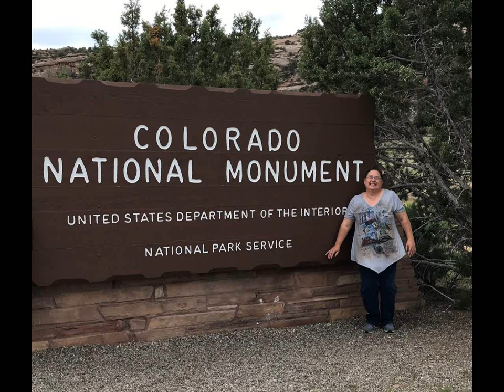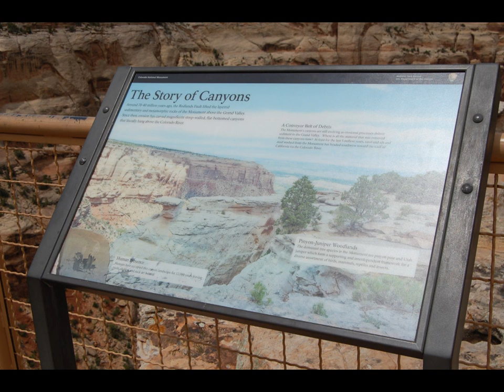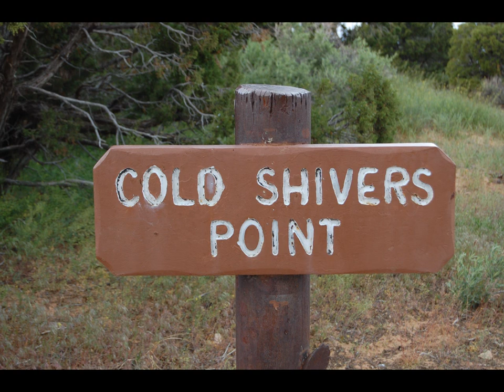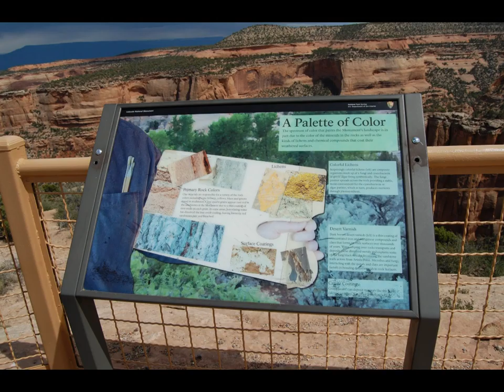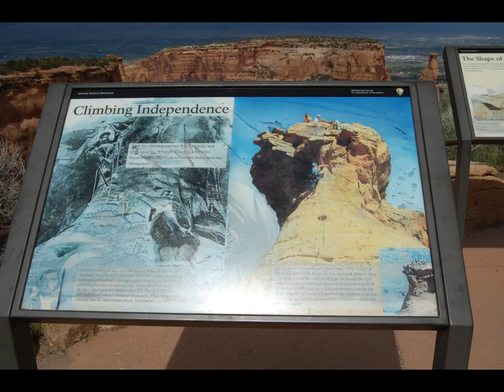Colorado National Monument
Welcome to Day Hiker Grammie channel! Today's video showcases the tour through Colorado National Monument.  We traveled the 23 mile route stopping frequently at the pullouts to enjoy the scenery. This video showcases the video we took as well as the pics. I wanted to show more of the footage so I didn't use my movie magic software to create it.  I hope you enjoy the extended footage and the video!